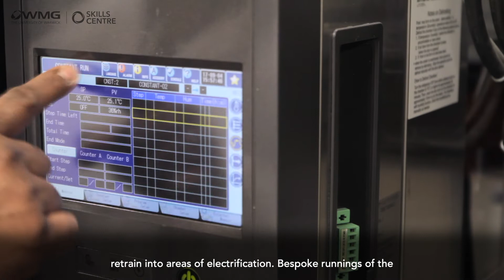Battery School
The Battery School is a two-day short-course focuses on lithium-ion batteries for electric vehicles and electrification of other industry sectors. Suitable for industry engineers, managers, policy makers, funding bodies, governments, who would like to have an overview understanding of batteries and their applications.

This short course is part of the WMG Skills Centre which provides expert-led, flexible and cutting-edge short courses designed for groups and individuals who are shaping the future of business and industry. The Centre’s mission is to give people the right skills today to thrive in tomorrow’s competitive world whether they are in an established company or a start-up.